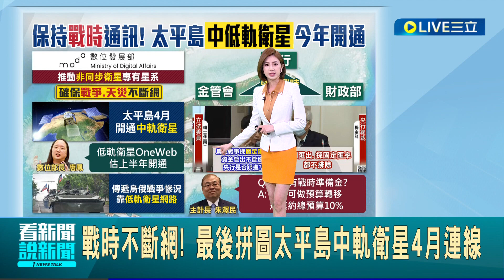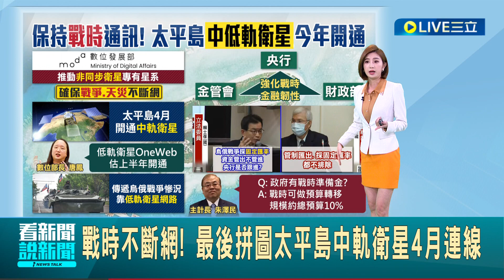戰時不斷網! 最後拼圖太平島中軌衛星4月連線 數位部長指出"低軌衛星預計上半年開通" 政府有無戰時準備金? 朱澤民: 有預算轉移的應變措施│主播 鄭凱中│【LIVE大現場】20240328│三立新聞台